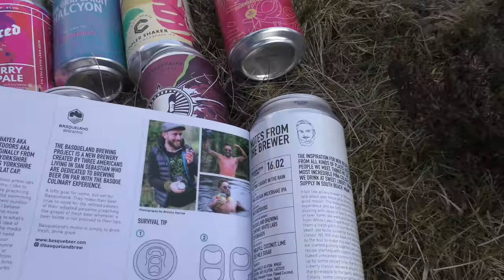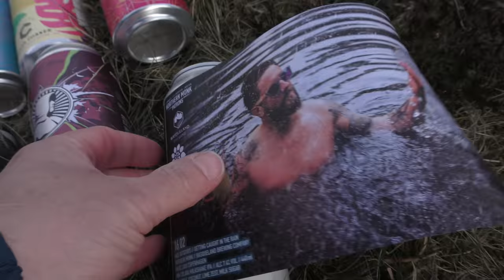WILDCAMP ON HIGH SEAT IN THE LAKE DISTRICT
ANOTHER MEET UP WITH DAVE, GOOD LAUGHS AND LOTS OF BEER DRANK.. HIGH SPIRITS, IM PRETTY SURE THE LANGUAGE IS SUITABLE FOR EVERYONE..